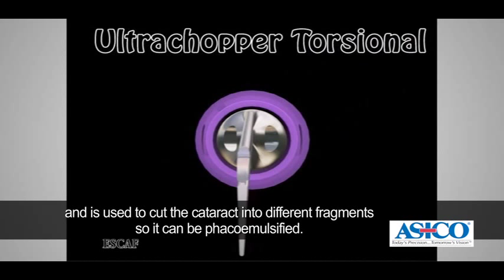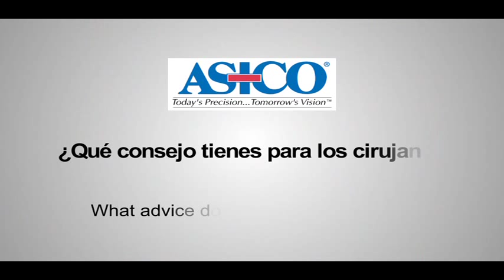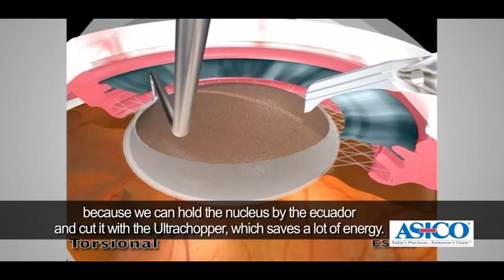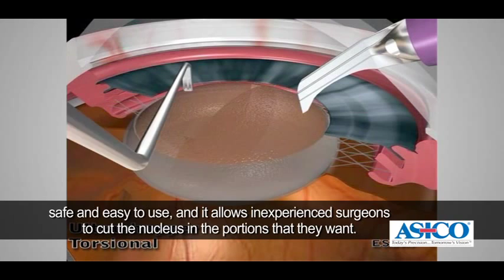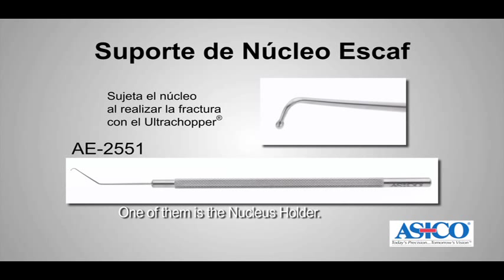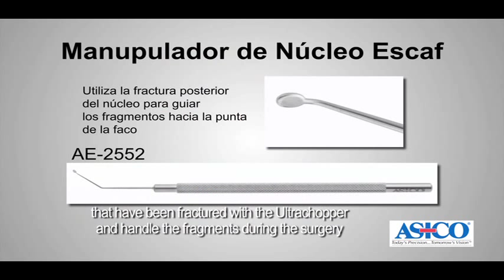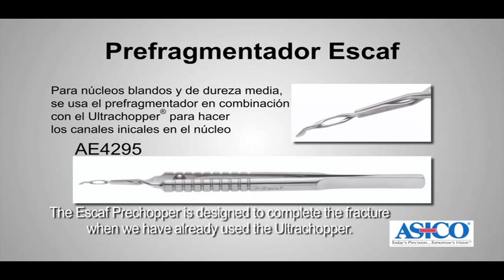Ultrachopper: Nueva tecnología de Prefragmentación - Luis Escaf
Video realizado por ASICO - Serie Educativo Ultrachopper: Nueva tecnología de Prefragmentación por el Dr. Luis Escaf